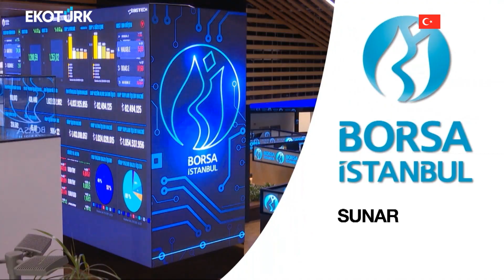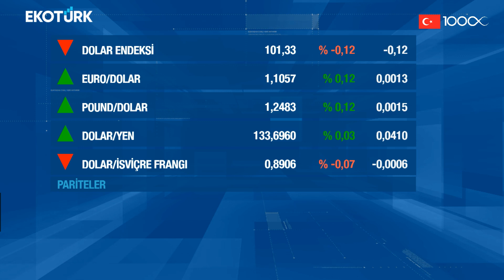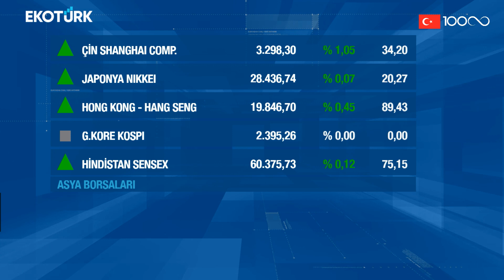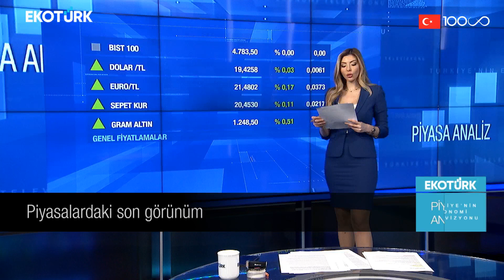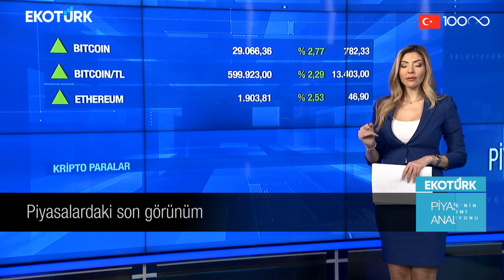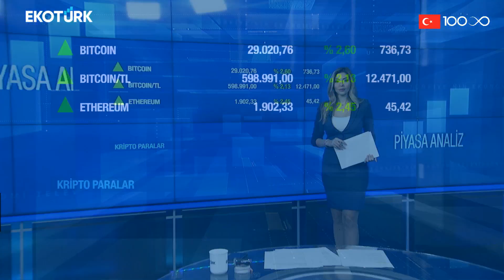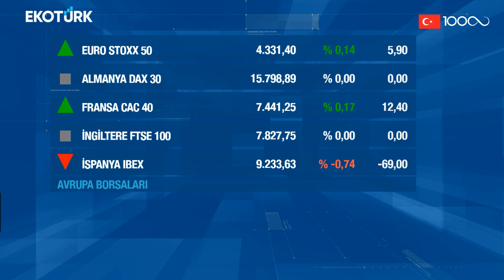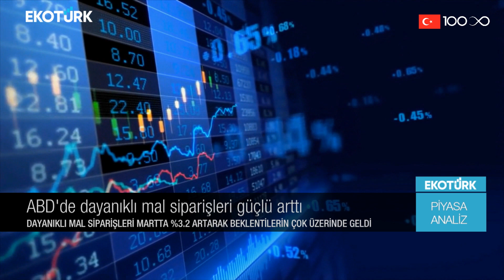Otomotiv sektöründe kur zammı kapıda mı? | Harika Ertunç | Piyasa Analiz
Piyasa-Analiz'de Harika Ertunç'un konuğu; Erol Şahin piyasadaki son gelişmeleri Ekotürk TV canlı yayınında aktardı.